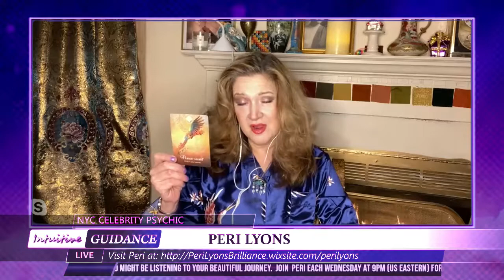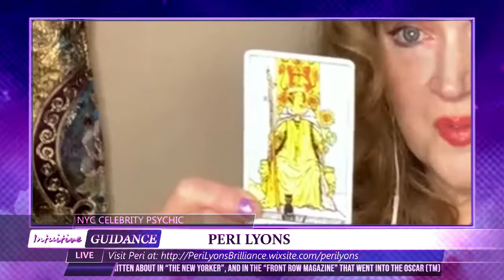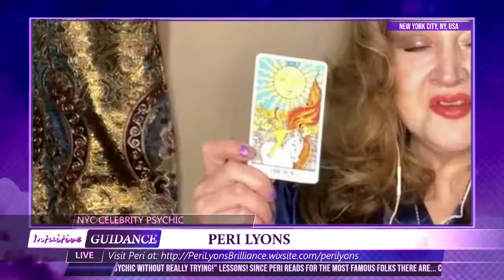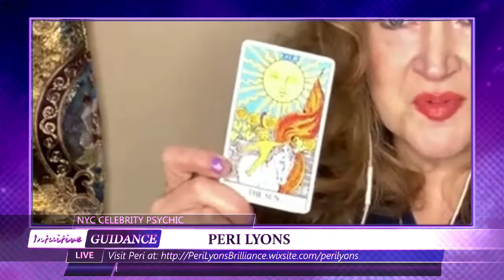NYC Celebrity Psychic - February 2, 2022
Show: NYC Celebrity Psychic
Host: Peri Lyons
Date: February 2, 2022
Time: Wednesdays at 9:00pm US Eastern